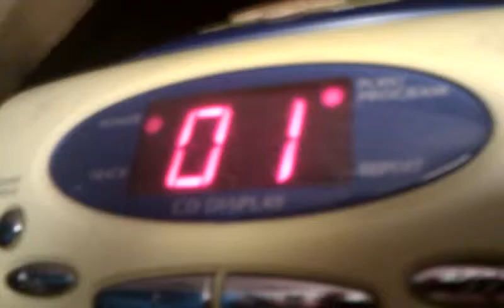The cheeky CD player